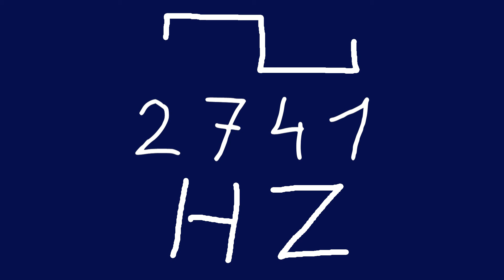2741 hz square